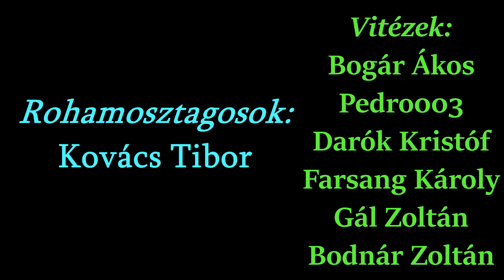Orosz kollaboránsoktól Szaddam Husszeinig - Történelmi könyvek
Folytatódik a nyár forróságában felvett könyvbemutatóim folytatása, ha már úgyis fagyott éjszaka :)

Fejezetek:
00:00 - Afganisztán - a legyőzhetetlen
03:58 - Mi a fasizmus?
10:30 - Diktatúrák fénykora
13:15 - Az antikommunista & A tollas gárda
18:07 - Oroszok Hitler szolgálatában
19:01 - Szaddám

 Hatalmas köszönet a Fejedelemnek:
Varga Árpád Norbert

 Hatalmas köszönet az eddigi  Rohamosztagosoknak:
Kovács Tibor

 Hatalmas köszönet az eddigi Vitézeknek:
Bogár Ákos
Pedro003
Darók Kristóf
Gál Zoltán
Bodnár Zoltán

 Hatalmas köszönet az eddigi Támogatóknak:
T S
Lengyel Gergely
Mark Marton
KrumplisPogi 96
Gaben Beck
Koncz András
Kis-Deák Alfréd
Szabó Attila
Horváth Kristóf
Erdős János
C*ganylelkek
Juhász Zoltán
Száraz Péter
Fiedler Zoltán
The Preacher
Ésik Hunor
Bugyik Dezső
Dancsó Erika

ÚJABB GYŰJTEMÉNY KIÁRUSÍTÁS
- UCK albán felvarró - 6.000 forint/db (ÖSSZESEN 4 DB VAN BELŐLE)
- Eredeti, fellelt állapotában talált szovjet katonai övcsat - 4.000 forint
- Székely zászlók 40x60 cm - 3.000 forint/db (ÖSSZESEN 9 DB VAN BELŐLE)
- Szíria zászló 90x150 cm - 4.000 forint

Felhasznált zenék:
Call of Duty- Modern Warfare 3 OST - Track 4- I Stand Alone [HD]
Warlords of Draenor Soundtrack - 3 - Times Change (Cinematic Music)
Legionarii - Europa Nazione (Anthem)
WotLK Soundtrack- Arthas, My Son
World of Warcraft - Invincible
Epic Score - They Hit Without Warning (Massive Hybrid Action)

CÍMSZAVAK
afganisztán, husszein, hussein , szaddám , saddam , aghanistan , fasizmus , hitler , sztálin , oroszok, szolgálatában , ungern , von , sternberg , báró , codreanu , tollas , gárda , az antikommunista ,